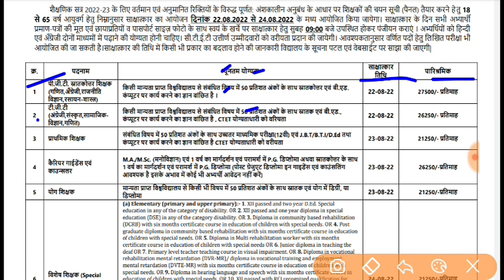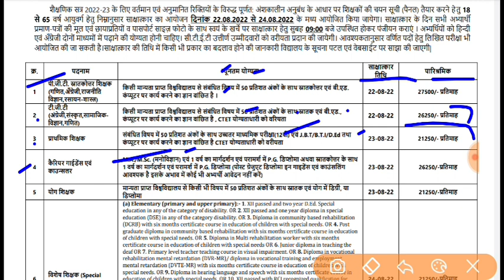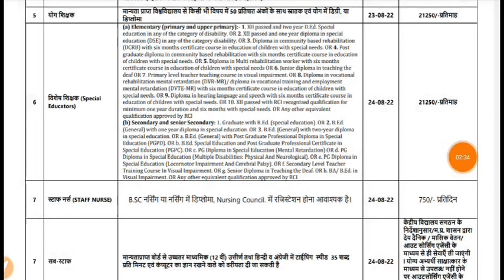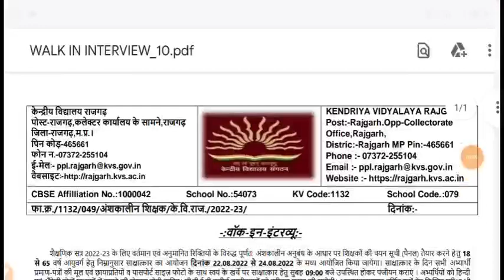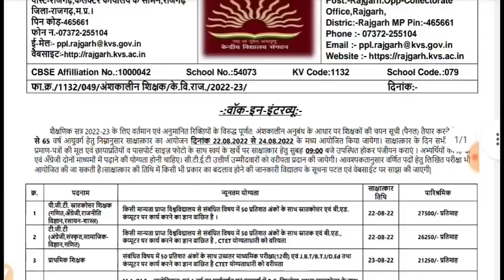नई केंद्रीय विद्यालय संगठन शिक्षक भर्ती 2022| KVS PGT TGT PRT TEACHER VACANCY RECRUITMENT 2022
नई केंद्रीय विद्यालय संगठन शिक्षक भर्ती 2022| KVS PGT TGT PRT TEACHER VACANCY RECRUITMENT 2022#DSSSB TGT Recruitment NEW memo 2022|DSSSB doe TGT 2022 vacancy order|DSSSB New Delhi Govt Teacher

punjab sark
KVs Primary
Sarkari Naukri
बड़ी खुशखबरी DSSSB PGT TGT PRT